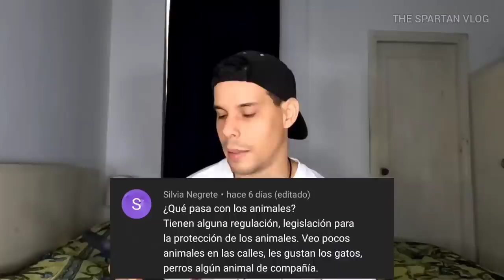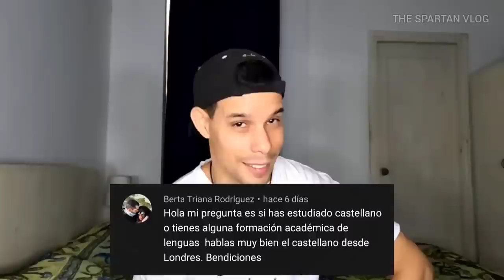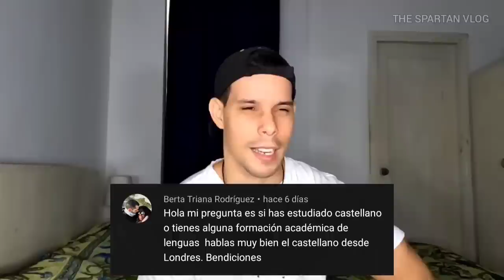Cosas polémicas que pasan en CUBA: preguntas y respuestas 02 🔥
Hay una historia que todos cuentan sobre Cuba y como se vive allí, la realidad cruda y dura. Lo que aqueja a la sociedad cubana, productos de España y otros países que se venden en MLC, las crisis de combustible en Venezuela tienen afecto en Cuba en la recogida de desechos solidos y la campaña contra el dengue
Un vistazo a la Habana por dentro y que hace que el cubano se vaya.. preguntas interesantes y respuestas sin tabú

comprame un café👇
✅Criptomonedas.👇
BTC aquí 🔽 bc1q2j6s9hvju62cequm9pdd9xz6x6tajtqh2g0t27
ETH aquí 🔽
0x1D975200DB46B50E16286a55a1e282563CBCdA6B
LTC aquí 🔽
ltc1q3n0pnsdufdv5ujjwl443sfu7c74nhhltzgacxu1

s